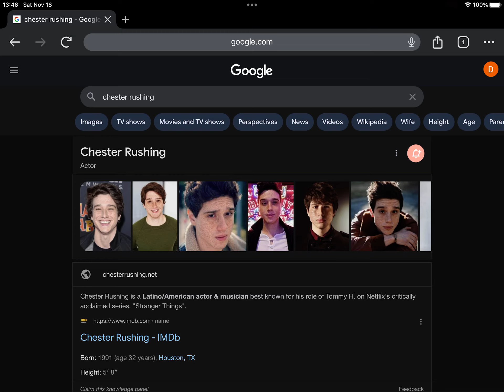Happy Late 32nd Birthday Chester Rushing!